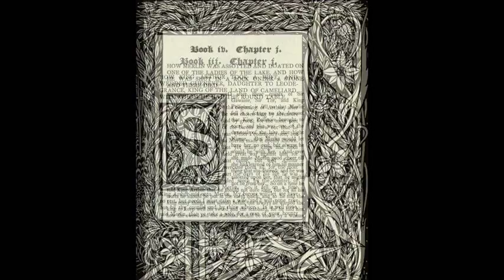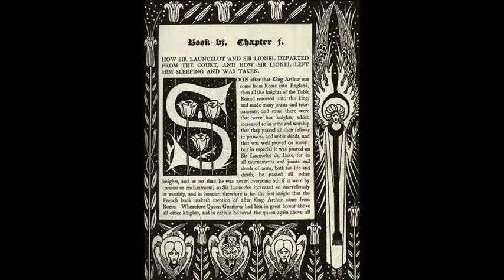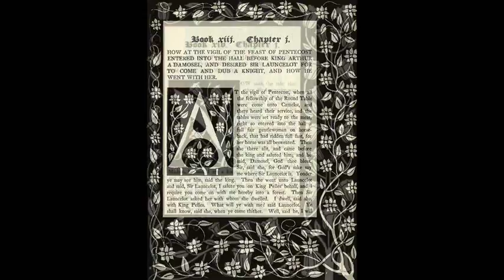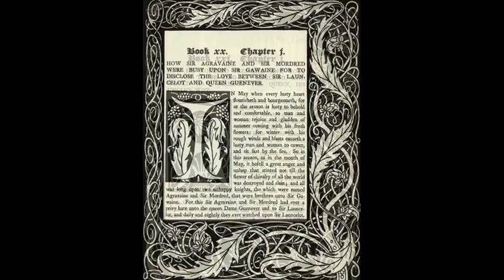"Le Morte Darthur" 1893-94 Aubrey Beardsley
Muchas gracias querido Brandon, ha sido un placer hacer este video con tu música!

Le Morte Darthur, J. M. Dent & Co., London (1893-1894), by Aubrey Beardsley.

In 1892, London publisher J. M. Dent & Co. decided to produce an illustrated edition of Le Morte Darthur, in modern spelling.

They chose a 20-year-old insurance-office clerk and art student, Aubrey Beardsley, to illustrate the work.

It was issued in 12 parts between June 1893 and mid-1894, and met with only modest success at the time.
However, it has since been described as Beardsley's first masterpiece, launching what has come to be known as the "Beardsley look".

It was his first major commission, and included nearly 585 chapter openings, borders, initials, ornaments and full- or double-page illustrations.

Most of the Dent edition illustrations were reprinted by Dover Publications, Inc., New York, in 1972 under the title Beardsley's Illustrations for Le Morte Darthur.

A facsimile of the Beardsley edition, complete with Malory's unabridged text, was published in the 1990s.